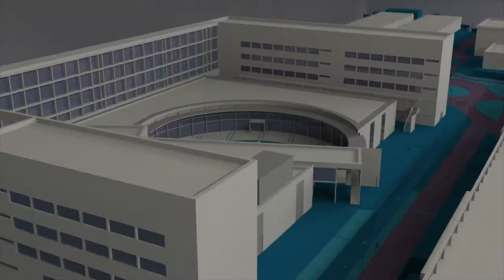Katalin Karikó, protagonista de Dones de ciència - Noticia @UPVTV, 10-09-2021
La bioquímica húngara Katalin Karikó, cuyas investigaciones han sido claves para el desarrollo de las vacunas contra la COVID-19 basadas en ARNm, protagoniza el primer mural del curso 2021/22 del proyecto Dones de Ciència, impulsado por la Universitat Politècnica de València (UPV) y el centro de innovación Las Naves del Ayuntamiento de València, con el apoyo de la FECYT-Ministerio de Ciencia e Innovación.

Desde finales de los 80, Katalin Karikó centró sus estudios en las posibilidades terapéuticas del ARN mensajero. Durante muchos años, su propuesta fue rechazada por instituciones y compañías farmacéuticas, a pesar de lo cual no cejó en su empeño. Hoy, casi cuarenta años después, sus estudios son la base de las vacunas de Pfizer y Moderna contra la COVID-19.

Karikó fue galardonada el pasado mes de junio con el premio Princesa de Asturias a la Investigación Científica y Técnica 2021, junto a otros seis científicos y científicas cuyas aportaciones han sido claves para el desarrollo de las vacunas para hacer frente a la pandemia. Ahora, la UPV y Las Naves, le rinden tributo también con un mural situado en el patio del CEIP Barcia Goyanes, obra de la artista valenciana Diana Bama.